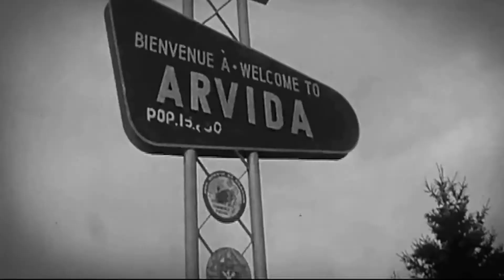Circonference Bauxite 1080p youtube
Punk / Oi! from Chicoutimi (Québéc, Canada)
Dure Réalité - Sick & Twisted Record - Keep Hope Production - Punk Nation

Bauxite est une formation Punk Originaire du Saguenay. Avec des textes francophones qui font réfléchir , leurs compositions se distinguent souvent par une poésie sombre et grognard . Les fans de Punk Français ouvrier apprécieront les idéaux dégagés par leur musique

Crédits:
Camera:  Samuel Larouche-Cauchon et Pierrot Néron
Réalisation et montage: Pierrot Néron